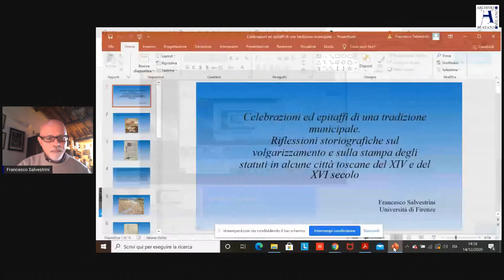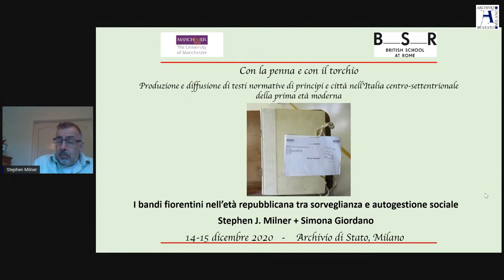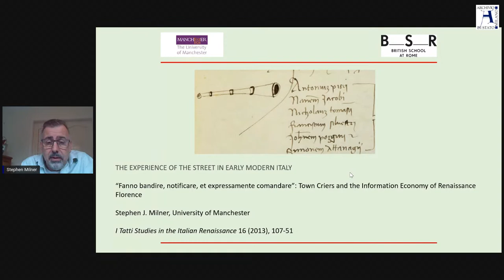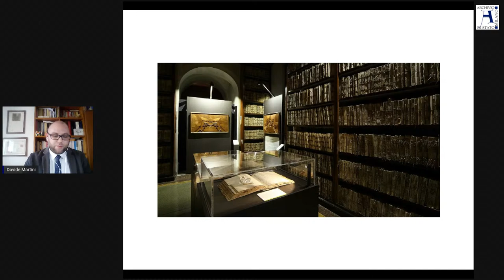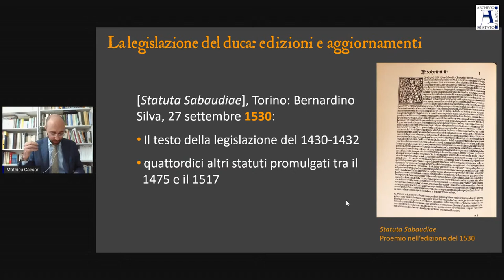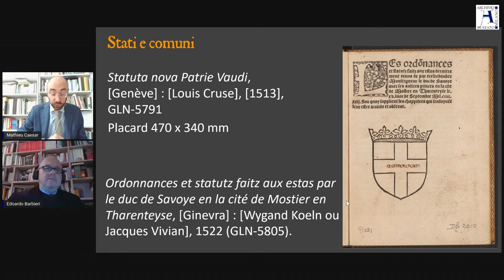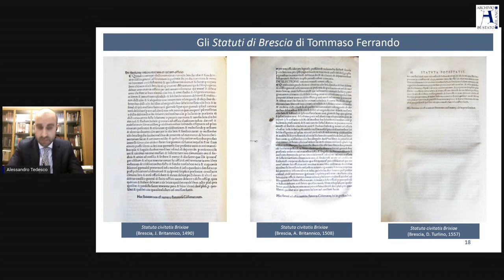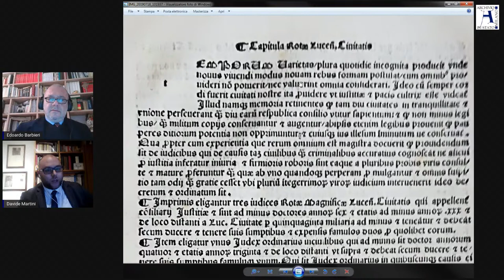Con la penna e con il torchio | 14 dicembre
Con la penna e con il torchio. Produzione e diffusione di testi normativi di prìncipi e città nell’Italia centro-settentrionale della prima età moderna vuole essere un momento di riflessione su produzione, fruizione e conservazione di testi normativi. Inserito all’interno del progetto PRIN (2017) The Dawn of Italian Publishing. Technology, Texts and Books in Central and Northern Italy in the Fifteenth and Sixteenth Centuries, l’evento sarà ospitato dall’Archivio di Stato di Milano nel pomeriggio di lunedì 14 dicembre 2020 e nella mattina di martedì 15 dicembre.

Il variegato scacchiere geopolitico dell’Italia centro-settentrionale rappresenta un contesto privilegiato per osservare da vicino in che modo le tipografie entrarono in maniera attiva nella costruzione dell’identità e del discorso politico di ducati, principati e repubbliche rinascimentali. In questo contesto, l’ampiezza di problematiche e questioni aperte permette di affrontare il tema da prospettive proprie ora della storia del libro, ora di quella istituzionale.

00:00 – Con la penna e con il torchio | 14 dicembre
03:46 – Saluti di BENEDETTO LUIGI COMPAGNONI (Archivio di Stato di Milano)
07:40 – Introduzione di EDOARDO ROBERTO BARBIERI (CRELEB - Università Cattolica del Sacro Cuore di Milano)
15:09 – FRANCESCO SALVESTRINI (Università degli Studi di Firenze), Celebrazioni ed epitaffi di una tradizione municipale. Riflessioni storiografiche sulla stampa degli statuti in alcune città toscane del XVI secolo
49:24 – STEPHEN MILNER (British School of Rome), I bandi fiorentini nell’età repubblicana tra sorveglianza e autogestione sociale
1:20:53 – DAVIDE MARTINI (Università Cattolica del Sacro Cuore di Milano), “Nuperrime castigata, et quam accuratissime impressa”: le riforme statutarie e la promozione di iniziative editoriali nella Repubblica di Lucca tra XV e XVI secolo
2:00:16 – MATHIEU CAESAR (Université de Genève), Il duca, gli Stati e i comuni. Ordinanze e statuti a stampa in area sabauda tra fine ’400 e inizio ’500
2:30:09 – ALESSANDRO TEDESCO (Biblioteca “Card. Carlo Maria Martini” del Seminario di Milano), Gli Statuti di Brescia di Tommaso Ferrando: tra stampa e annotazioni manoscritte. Indagine sulla ricezione della prima edizione del corpus statutario bresciano
2:59:10 – Discussione